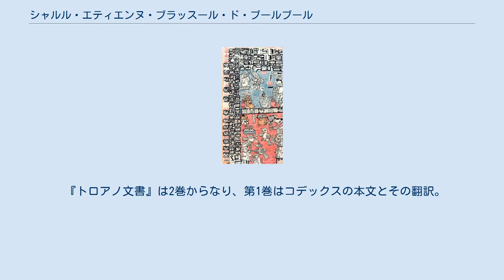シャルル・エティエンヌ・ブラッスール・ド・ブールブール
シャルル・エティエンヌ・ブラッスール・ド・ブールブール（Charles Étinenne Brasseur de Bourbourg、1814年9月8日 - 1874年1月8日）は、フランスのカトリック司祭。
メキシコやグアテマラを何度も訪れ、先住民の歴史、言語、民俗などを研究した。
 学者としてはあまり優れていなかったが、ラビナル・アチという劇を口頭で伝えられて記録し、『ポポル・ヴフ』やディエゴ・デ・ランダの『ユカタン事物記』を発見した人物として記憶される。
 シャルル・エティエンヌ・ブラッスール・ド・ブールブールはノール県ブールブールに生まれた。
20歳のときにパリに出てジャーナリストとして活動し、小説を出版した。
1838年に家族とともにヘントに引っこした。
 1845年にローマで司祭に叙階された。
同年カナダに渡り、短期間ケベックで教会史の教授をつとめた後、1846年にボストン教区の司教総代理に就任した。
その後ヨーロッパに戻り、2年間ローマでイスパノアメリカに関する文献を探した。
 1848年にメキシコに行き、メキシコシティのフランス使節団づきの司祭をつとめた。
1851年にパリに戻った。
 1855年からグアテマラのベラパスにあるラビナル教区の管理者を1年間つとめ、1857年に帰国した。
このときにキチェ語を学び、『ラビナル・アチ』を口頭で伝えられ、『ポポル・ヴフ』を入手した。
『カクチケル年代記』も入手した。
 1859年から1860年にかけて、メキシコのテワンテペク地峡、チアパスおよびグアテマラを訪問した。
帰国後の1861年にパリ地理学会の会員になり、また民族誌協会の機関誌にしばしば投稿した。
 1863年に5回目のアメリカ訪問を行った。
帰国途中マドリードに立ちより、アカデミーの図書館でランダの『ユカタン事物記』の写本を発見した。
 1864年から翌年にかけて、フランスによるメキシコ探検の一行に加わった。
 1866年にトロアノ・コデックス（マドリード・コデックスの一部）を入手し、1869年から翌年にかけて出版した。
古くから知られるドレスデン・コデックス、レオン・ド・ロニーが発見したパリ・コデックスに次ぐ第3のマヤ語コデックスだった。
ブラッスール・ド・ブールブールはマヤ語の知識もあり、またランダの書物に出てくる文字がコデックスに出てくることにも気づいていた。
しかし、古代マヤ文明が紀元前6000年ごろに滅んだアトランティスの生き残りによって作られたという考えに取りつかれており、マヤ文字をいちいちアトランティスに結びつけて解釈した。
当時の他の学者のうち、一部はブラッスール・ド・ブールブールに対する反論を書いたが、全般的には無視された。
 1874年、ニースで没した。
 トロアノ・コデックス アメリカ先住民の文明に関する最初の書物は1851年にメキシコで出版された（スペイン語とフランス語）。
パレンケの文明がフェニキア人によって作られたと主張した。
 1857年から1859年にかけて、メキシコ・中央アメリカの歴史に関する4巻からなる書物を出版した。
 1861年『ポポル・ヴフ』の本文と翻訳を出版したが、すでに1857年にドイツのカール・シェルツァーがスペイン語訳を出版していた。
 同年テワンテペク地峡の旅行記を出版した。
 1862年には、キチェ語の文法とともに戯曲『ラビナル・アチ』を出版した。
 1864年にランダ『ユカタン事物記』の抄訳を出版した。
 1864年から翌年にかけての調査旅行の報告は1866年に出版された。
 1868年の著書ではマヤ文明とエジプトやインドなどの旧世界の文明との関連性を論じた。
 『トロアノ文書』は2巻からなり、第1巻はコデックスの本文とその翻訳。
第2巻はマヤ語の文法、文例、語彙を記す。